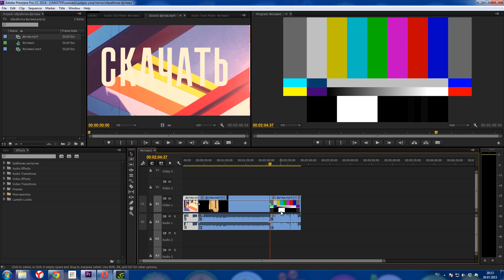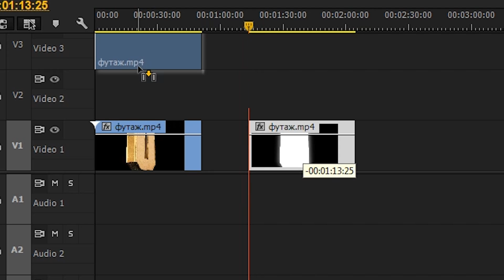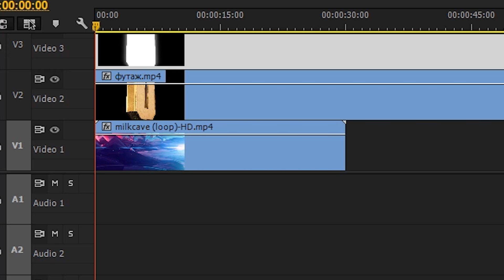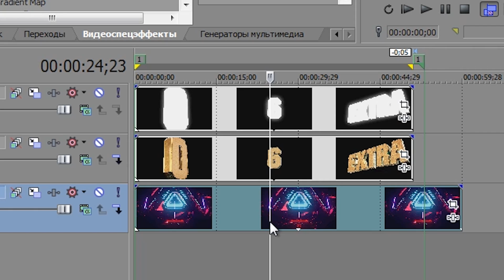Скачать футажи - Стальные цифры и русские буквы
Коллекция видео футажей для топа или названий и заголовков. Синее свечение.

Поддержи проект.